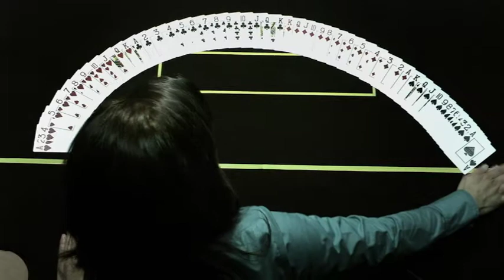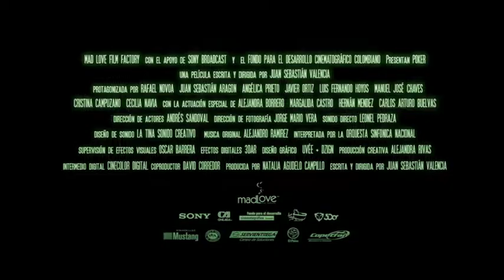POKER TRAILER HQ 5.1.mov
Trailer de POKER La Pelicula

Solo en Cines el 30 de Septiembre 2011

Casa Productora : MadLove Group Film factory
Dirección : Juan Sebastian Valencia

Protagonizada por Rafael Novoa, Luis Fernando Hoyos, Juan Sebastian Aragón, Manuel José Cháves, Angelica Prieto y Javier Ortiz